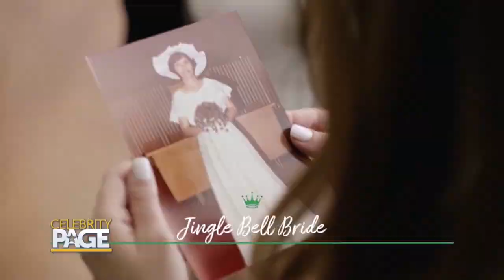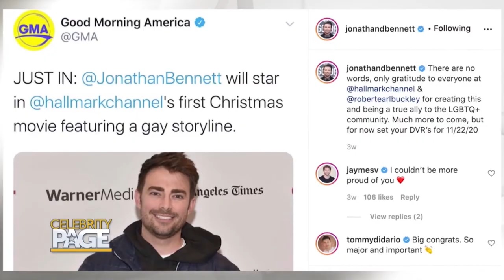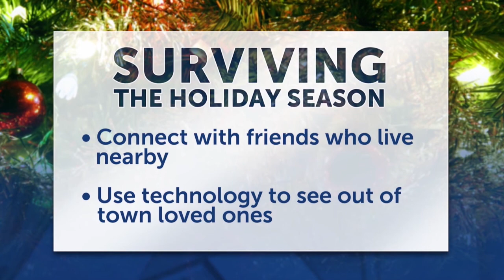The Hallmark Channel Brings In Diversity For The Holiday Season | Celebrity Page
The Hallmark Channel has just kicked off its two month long airing of new Christmas movies. This year, we're talking about how these movies keep that sense of holiday tradition alive while diversifying their cast.